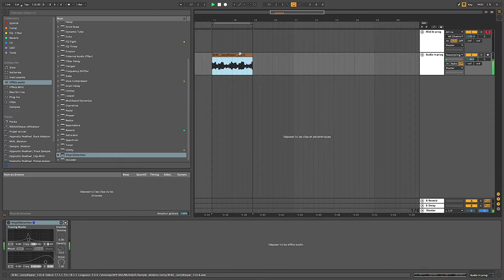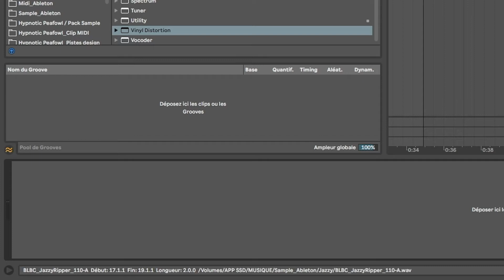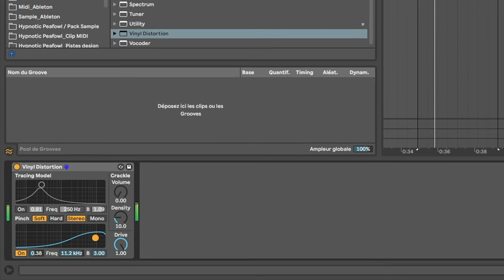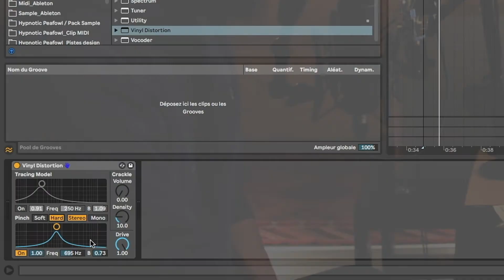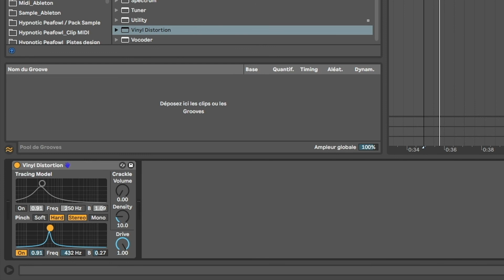Hypnotic Peafowl : Ableton Tutorial 32 : Vinyl Distortion